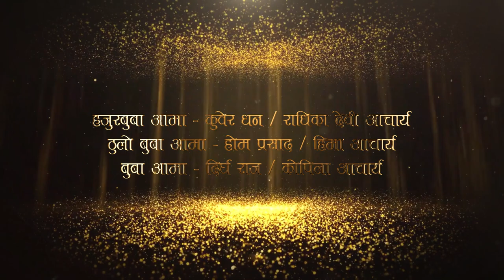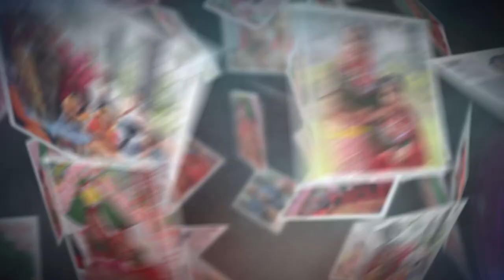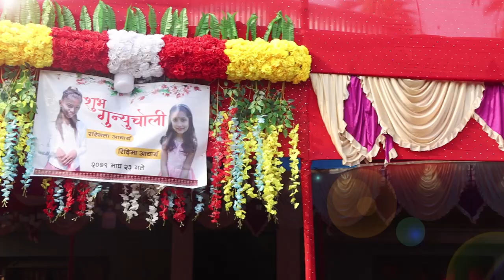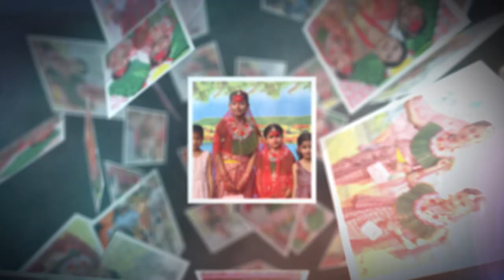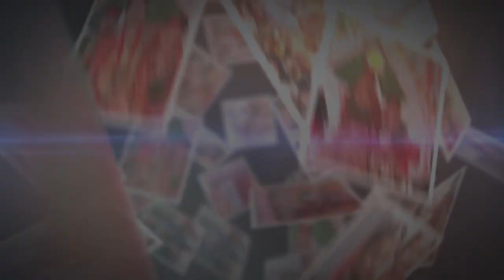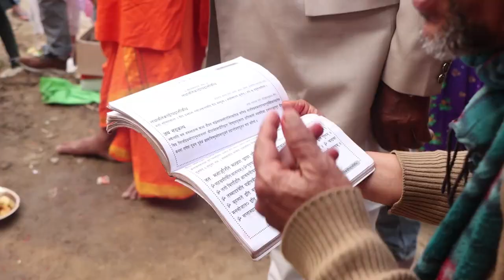Gunyu Choli || rashmita & ridima